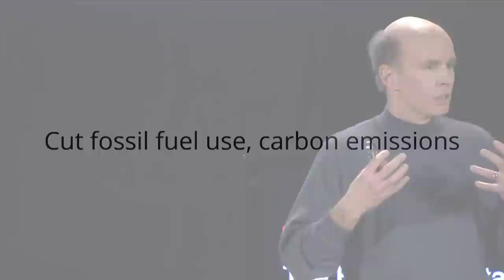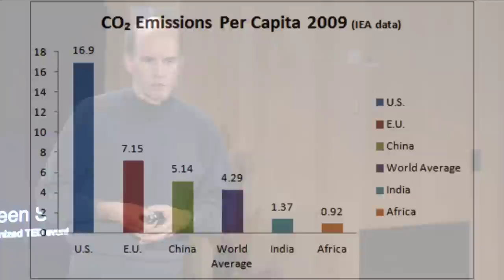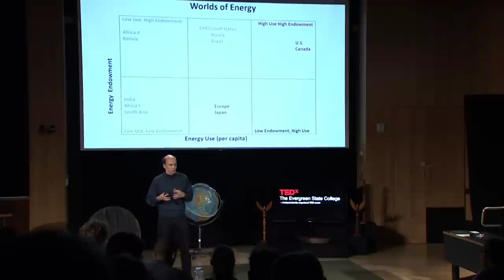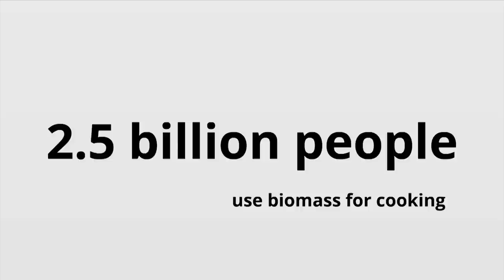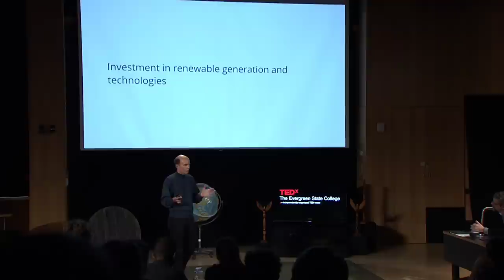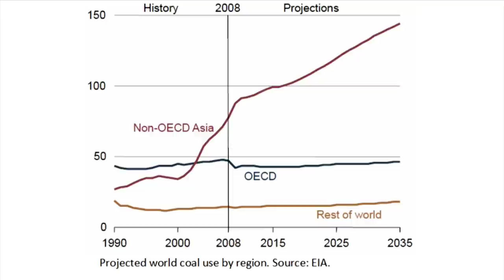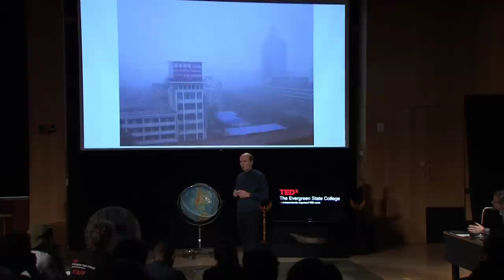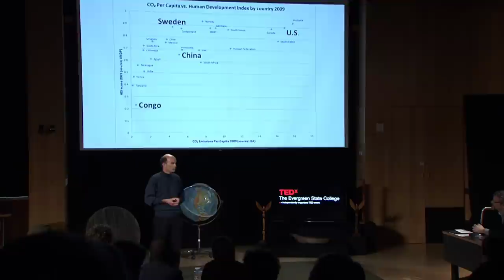The paradox of per capita CO2 emissions: Larry Geri at TEDxTheEvergreenStateCollege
Larry Geri is a faculty member at The Evergreen State College, where he teaches public policy and energy policy in the Master of Public Administration program. In "The Paradox of per capita CO2 Emissions" he explains that smaller carbon footprints don't necessarily mean lower quality of life.

On April 16, 2012, speakers and attendees gathered at TEDxTheEvergreenStateCollege: Hello Climate Change to reflect on the ability -- and responsibility -- of formal and informal education to inspire and empower action in this era of climate change.